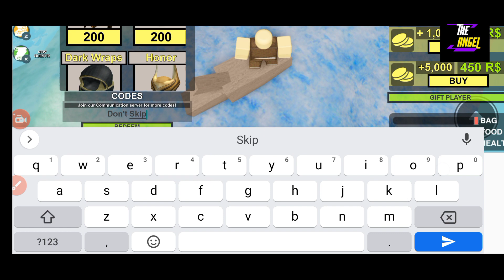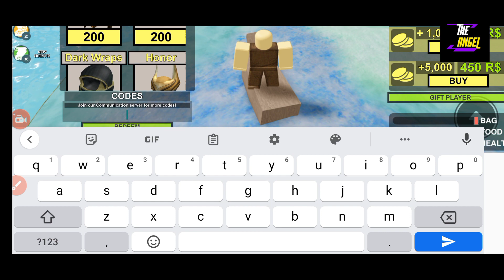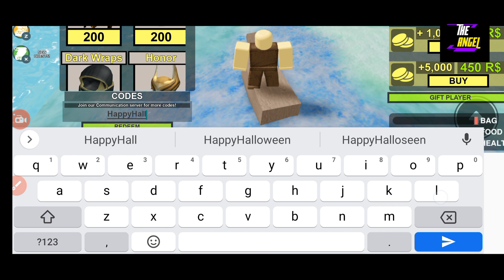⭐ New Codes ⭐ BOOGA BOOGA REBORN CODES - CODES BOOGA BOOGA REBORN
Let's Begin.

Your Search;.

booga booga.
booga booga roblox.
booga booga codes.
roblox booga booga.
booga booga codes 2023.
roblox booga booga codes 2023.
2019 booga booga reborn codes.
code booga booga.
code booga booga, Booga Booga all codes.
Booga Booga roblox codes 2023.